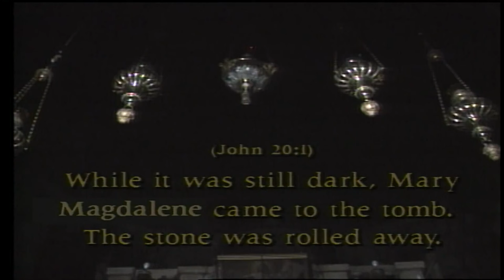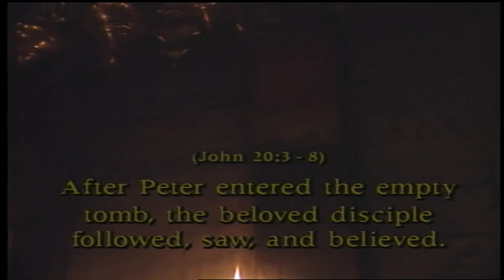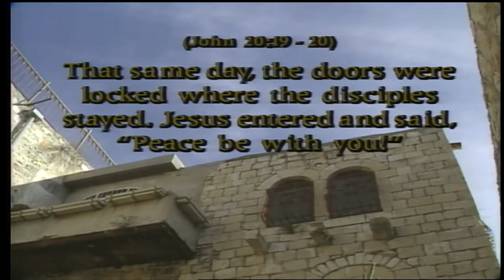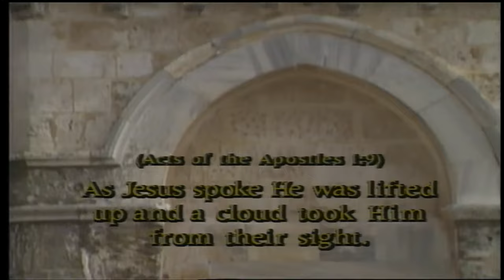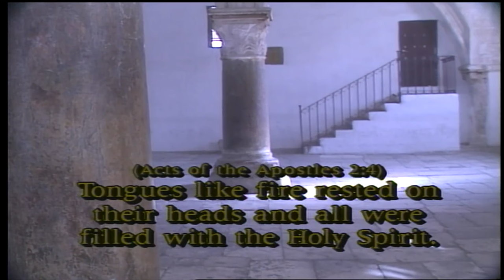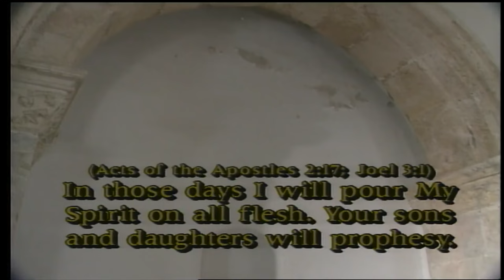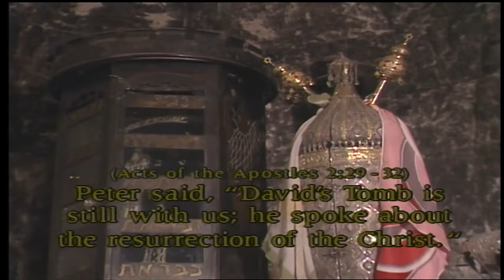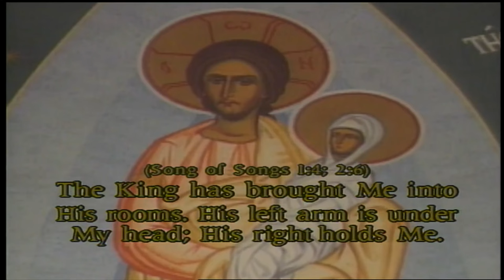THE HOLY LAND ROSARY WITH FR. MITCH PACWA, SJ | THE GLORIOUS MYSTERIES (WEDNESDAY TO SUNDAY) (HD)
THE HOLY LAND ROSARY WITH FR. MITCH PACWA, SJ (HD)

THE GLORIOUS MYSTERIES (WEDNESDAY TO SUNDAY)

DAILY ONLY HERE ON EWTN